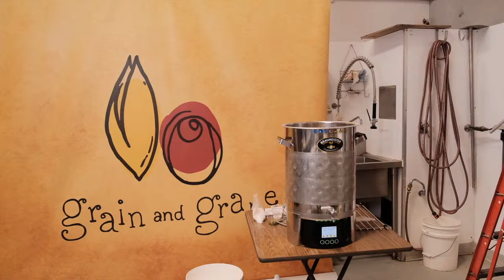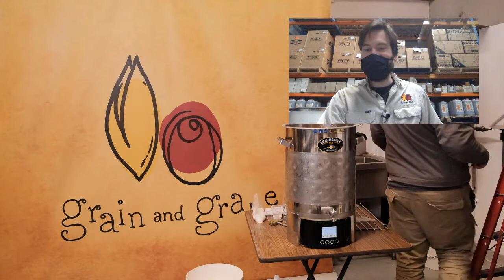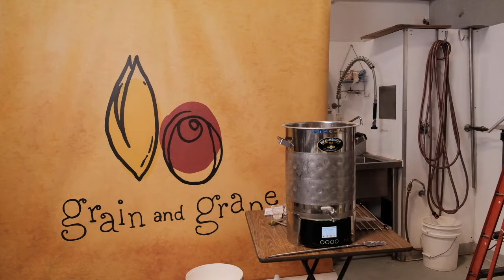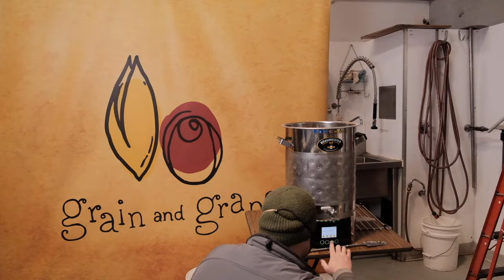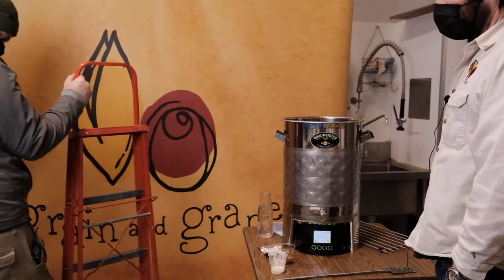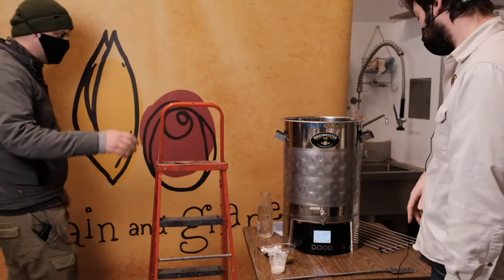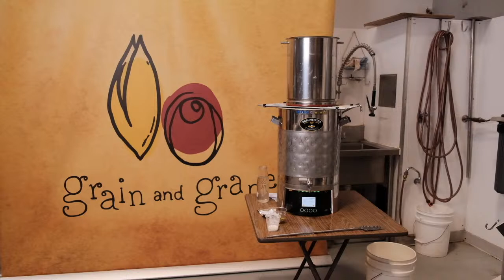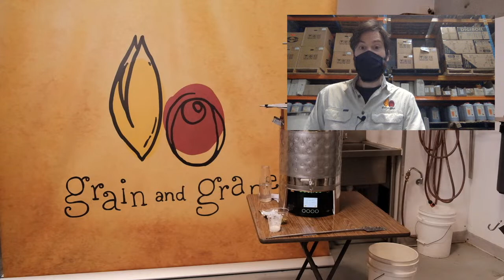Ben's Style School: NEIPA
Today Ben will be brewing one of the most popular beer styles to spring up  in recent brewing history, the NEIPA (New England IPA) on a 20 litre Braumeister. As usual he will be joined by Joel who works behind the scenes, pushing buttons and stuff.

THE RECIPE ►
𝐏𝐈𝐍𝐍𝐄𝐃 𝐈𝐍 𝐂𝐎𝐌𝐌𝐄𝐍𝐓𝐒 𝐒𝐄𝐂𝐓𝐈𝐎𝐍

𝗧𝗜𝗠𝗘𝗦𝗧𝗔𝗠𝗣𝗦
00:00:00 Loading screen.
00:05:28 Start of show.
00:07:21 What is a NEIPA.
00:09:10 Are NEIPA’s less bitter than a standard IPA?
00:10:00 Water Chemistry for NEIPAS.
00:23:06 Ben adds plain flour to the mash. Why?
00:30:00 Ben touches on the mash temp.
00:31:30 What creates the haze in NEIPAS?
00:38:07 Ben talks about *HIS* favourite NEIPA recipe.
00:53:50 A bit more on adding flour to the mash.
00:55:15 How does cubing affect bitterness?
01:15:35 What types of hops work best in a NEIPA?
01:20:40 How to approach bitterness in NEIPAS.
01:24:20 How many IBU’s does Ben aim for in his ultimate NEIPA?
01:33:55 Why you should vacuum seal your hops!
01:38:00 What are Bens favourite hops to use in a NEIPA?
01:53:00 The mash finishes. We pull the malt pipe out of the Braumeister.
02:02:00 Ben goes through his sparge process.
02:06:40 What is the best yeast for NEIPAS?
02:32:00 Does Ben use a hop bag when dry hopping?
02:48:15 What are the dry yeast options for NEIPAS?
02:50:09 What about using a floating dip tube in the keg?
02:59:40 Wrap up.